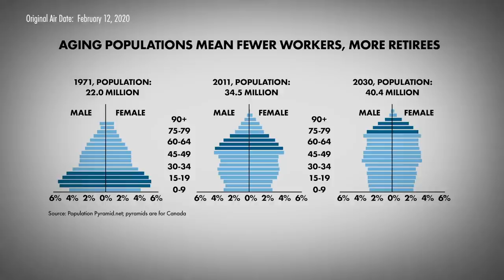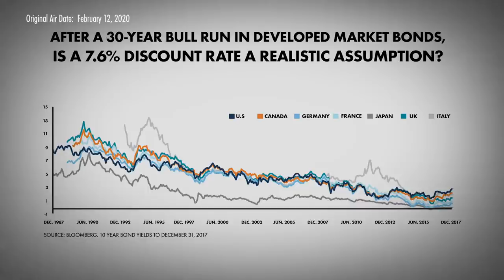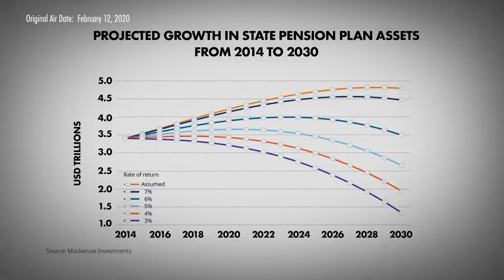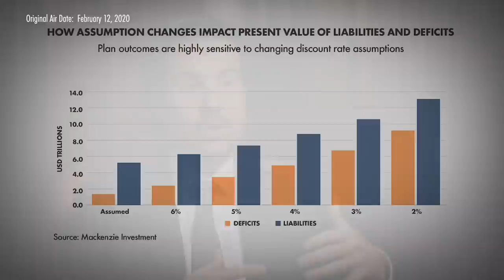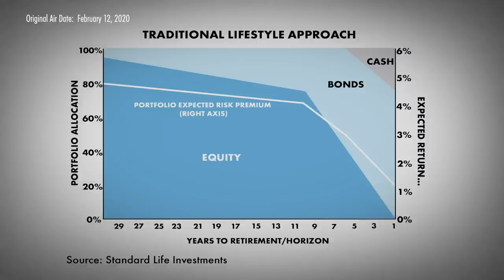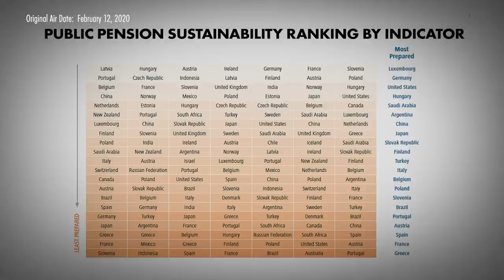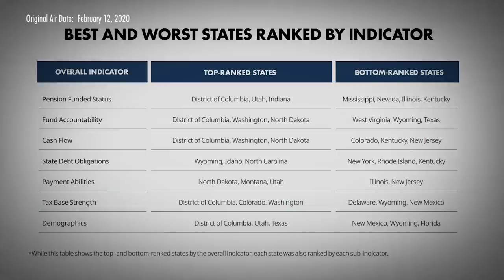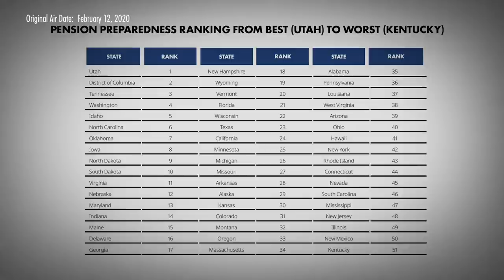Four Fatal Flaws in the Pension System & the Coming Retirement Crisis (w/ Konstantin Boehmer)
Why have pension funds misjudged reality for decades – and how can you profit from this mispriced risk? Konstantin Boehmer of MacKenzie Investments walks viewers through the four major design flaws that are built into pension systems worldwide. He argues that pension fund managers have overestimated their ability to generate investment returns, and have pursued desperate measures by taking on too much risk in order to compensate for these faulty return expectations. Boehmer explains how the mismatch between retirees’ goals and pension fund managers' incentives has distorted the market, and suggests a few ways to protect yourself from the pensions crisis looming on the horizon. Filmed on January 13, 2020, in Toronto.

How to Play from the Coming Pension Crisis (w/ Konstantin Boehmer)